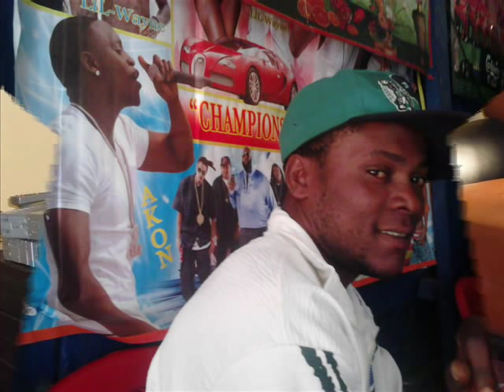Sola Ayew video